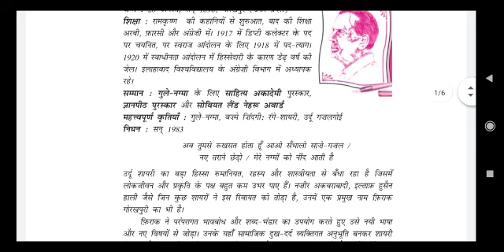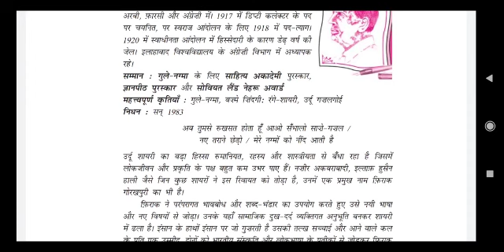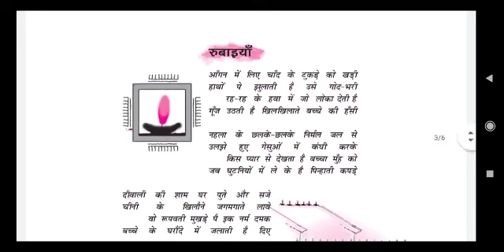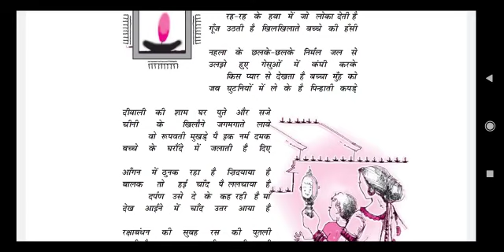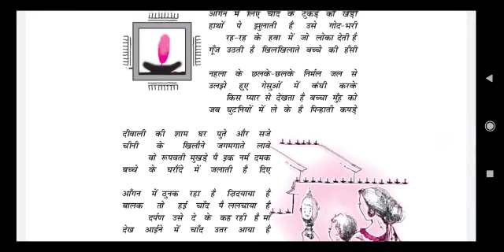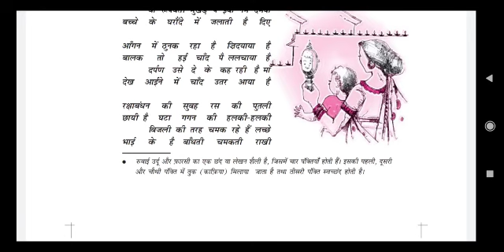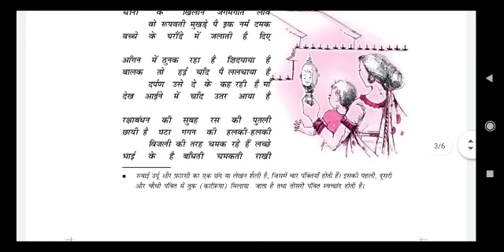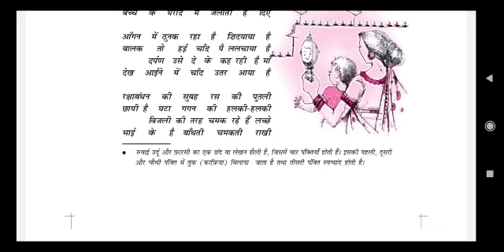रुबाइयाँ I Rubaiya l Firaq Gorakhpuri l Aaroh-2 Class 12 | NCERT | davindar kaur bhasin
I am passionate teacher with a strong enthusiasm and zeal

Apart from this , I am a housewife
Teaching is my hobby and I love to teach  my students  in easy  and practical way
my lectures are so easy that it is easy understandable and are free on my channel

We will teach you in a smarter way to learn anything easily and its our assurance that u will never forget those things which we will teach you during our lecture

Thanks

WITH REGARDS
Hindi saathi

लक्ष्मण मूर्च्छा राम का विलाप-भाग 1

कवितावली | Kavitavali | Goswami Tulasidas | NCERT | Summary | Class 12 | Part 1 | Hindi saathi

तुलसीदास का जीवन परिचय | Tulsidas ka Jeevan Parichay

Introduction of Shamsher bahadur Singh

Chapter 14 introduction of phaneeshwar nath renu|फणीश्वर नाथ रेणु

Chapter 12 Bazar darshan|बाजार दर्शन

Chapter 13 Kale megha paani de| काले मेघा पानी दे